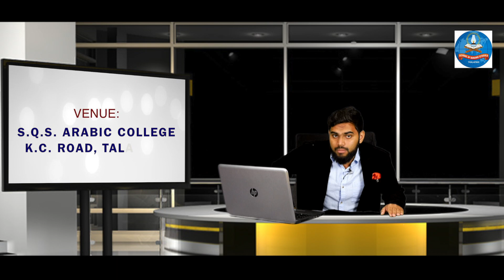Uswathun hasana programme | Promo | S.Q.S Arabic College | SKSM Media Network |mangaluru